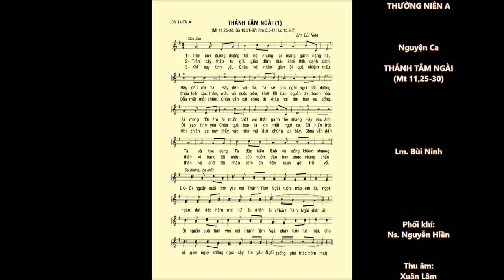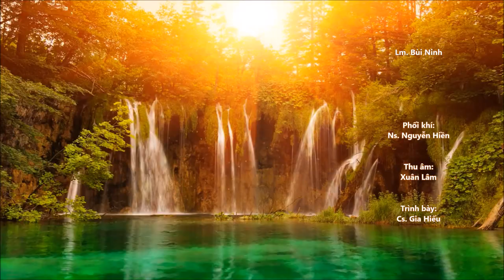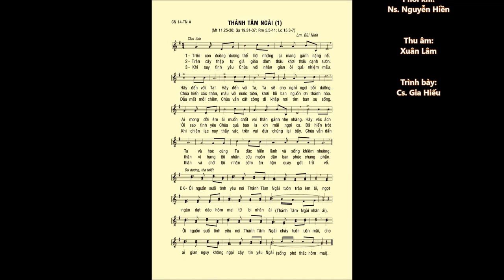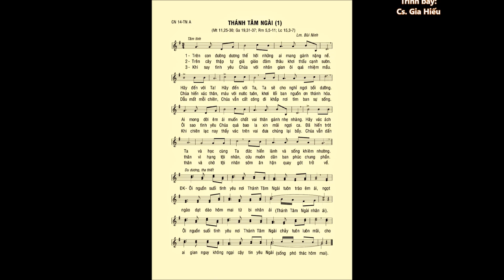CN 14 Thường Niên A – ĐÁP CA & CA HIỆP LỄ – Cs. Lệ Thu & Cs. Gia Hiếu